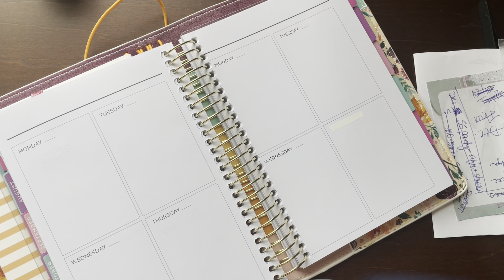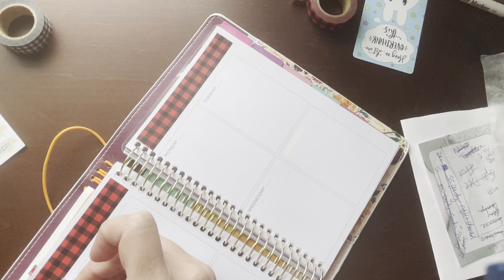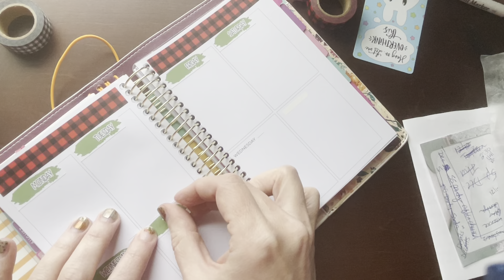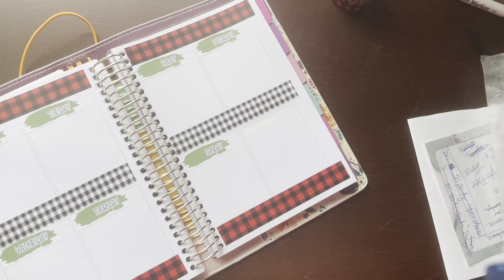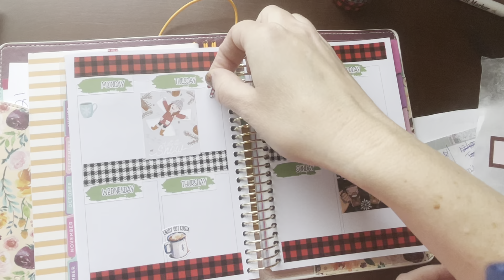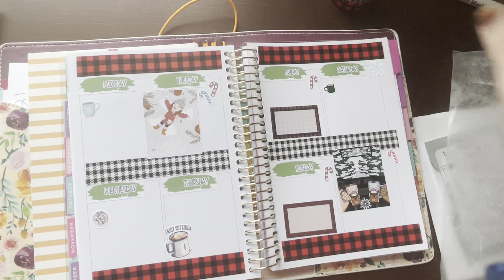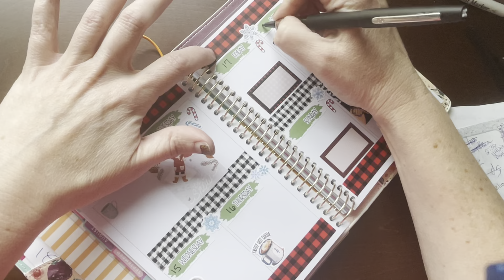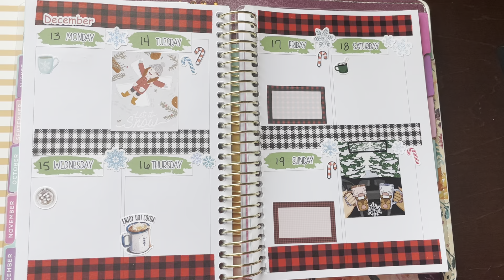Plan with Me December 13-19 Mini Recollections Spiral planner